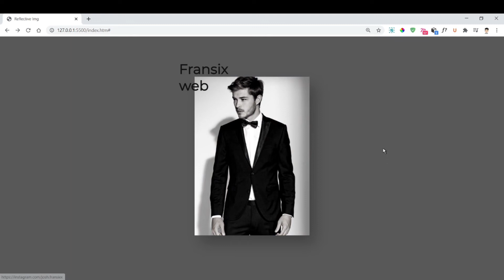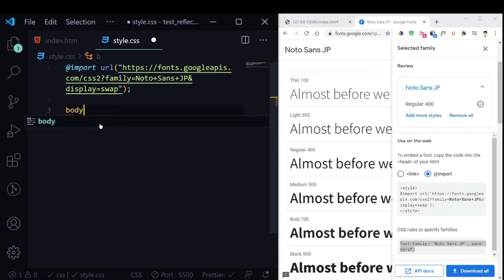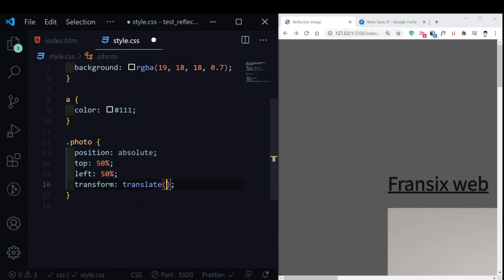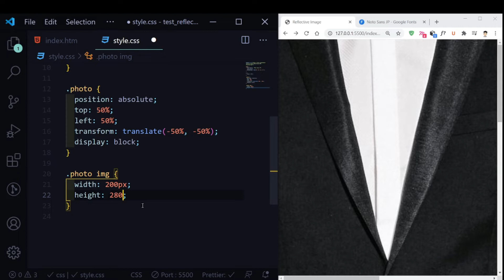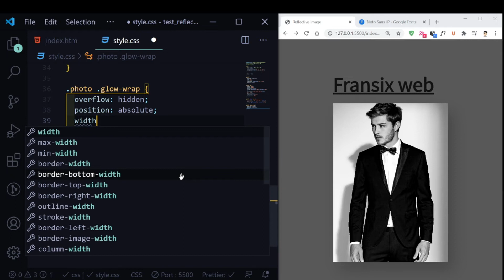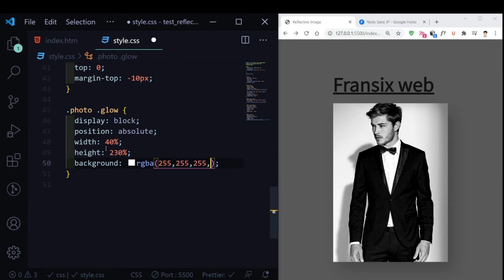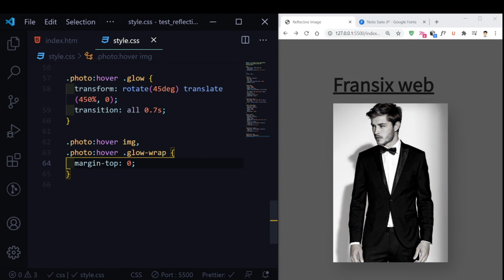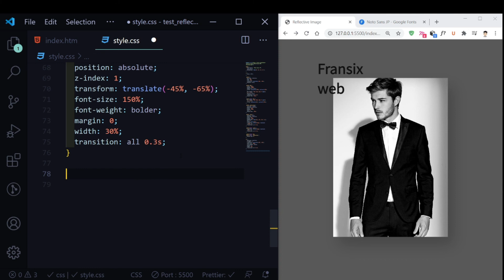Awesome CSS Proximity and Reflection Effect | CSS Image Reflection Effect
[MY GEAR]
   Programming/video editing laptop specs
   Laptop: Dell Inspiron 15-3567
   Processor: 7th generation Intel(R) Core(TM) i5-7200U/2.5GHz
   RAM: 8.00GB
   Storage: 1TB
   Graphics Card: AMD Radeon R5 M430
   OS: Windows 10 (Home)